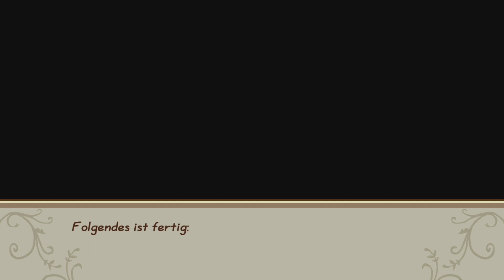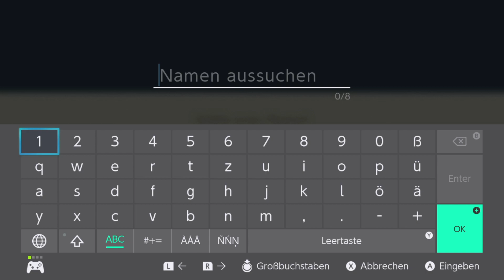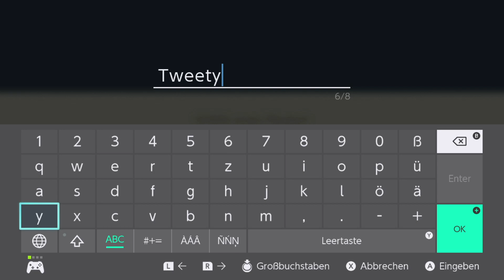Story of Seasons Friends of Mineraltown | #29 | Noch Extrawünsche [ german ]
Wir bekommen Damenbesuch. Alle Mädels der Stadt kommen zu mir und wollen von mir bekocht werden.